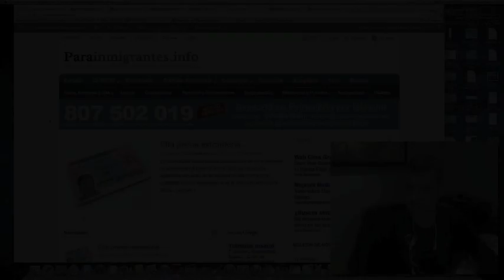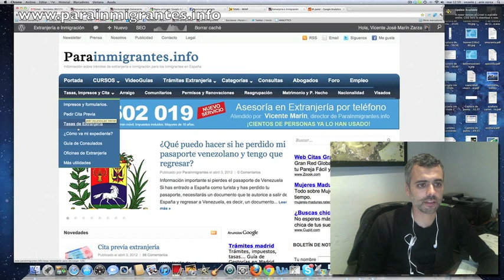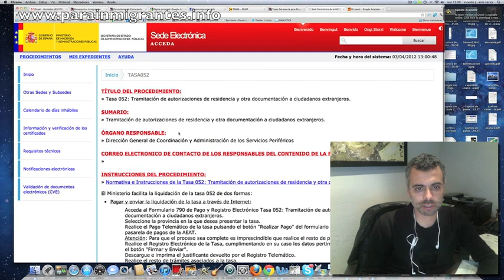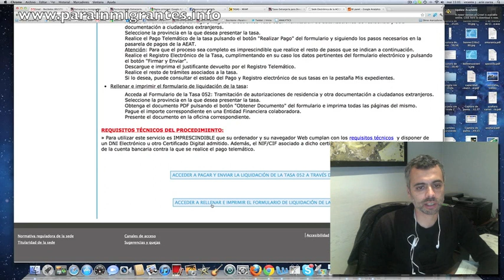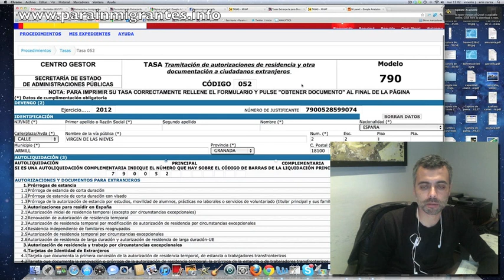Tasas extranjería. Descarga por Internet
Parainmigrantes.info te explica como realizar el proceso de descarga de las tasas de extranjería, obligatorias en la mayoría de trámites de permisos de residencia y permisos de residencia y trabajo en España.

Las Tasas 790 código 052 y 062 se pueden descargar fácilmente para proceder a su pago y presentación junto con la solicitud de la residencia o renovación.

Vicente Marín, Abogado experto en extranjería explica como realizar la descarga de las tasas por Internet.